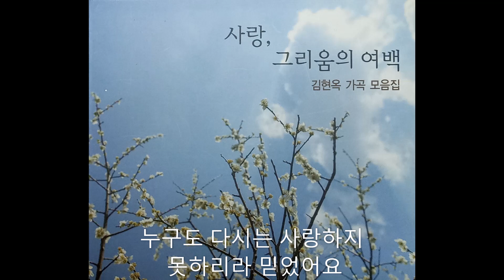사랑의 시 (김승국 시,김현옥 곡) - 박흥우 바리톤, 김현옥 Nar.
철없던 시절 첫사랑 떠나보내고
누구도 다시는 사랑하지 못하리라 믿었어요

메마른 나날들 한 해 두 해
불꺼진 마음 수십 년
어느 날 그대는 안개처럼 다가와
내 마음 꺼진 심지에 불을 부치고
깊은 잠에서 나를 깨우네요
사랑합니다 당신을

커다란 눈망울 따뜻한 미소
그대를 바라보면 나는 소년이 됩니다

그대여 떠난다 말하지 마
그대가 가면 다시는
사랑할 수 없음을 압니다
그대를 생각하면 가슴 떨리고
이렇게 외롭고 슬퍼질까요